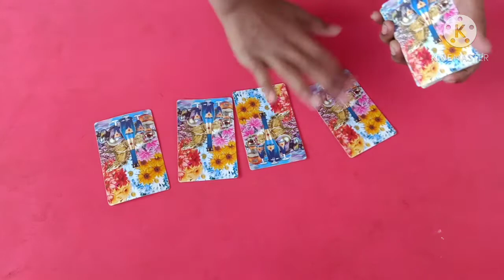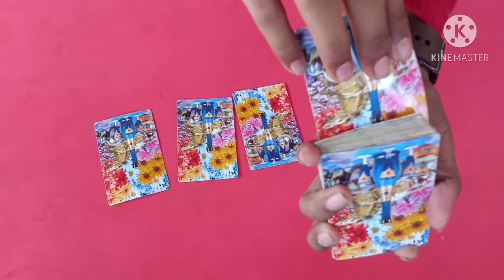ताश के पत्तों का जादू /HINDI CARD MAGIC TRICK/ एक बार तो जरूर देखें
Thank you so much___________ In this video we have to see that Hindi magic trick so watch ful end of the video... Hindi Cards Magic Trick